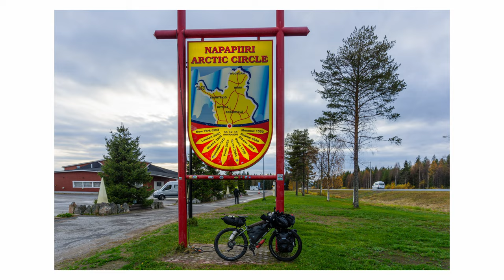Bikepacking the Rails-to-trail: Santa's gravel loop Lapland - Cycling the world: Europe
Cycling the world - Europe: episode 51
I left Akaslompolo in Lapland aiming to Rovaniemi along part of the bikepacking route Rails-to-trail: Santa's gravel loop. To save myself from the rain I camped under a roof in the village of Lohiniva. Just outside Rovaniemi I took the usual picture at the Arctic Circle signpost and popped over to Santa's Village.

Music
All music by INOSSI, except last track.